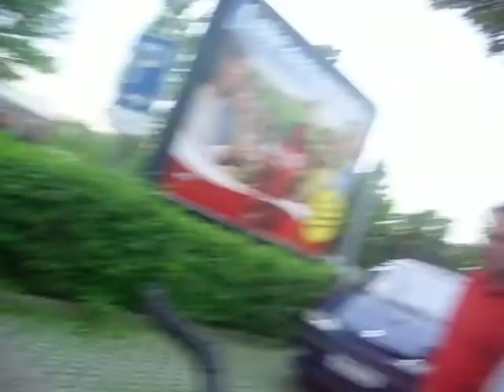die deutschen männer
einfach arbeitstiere